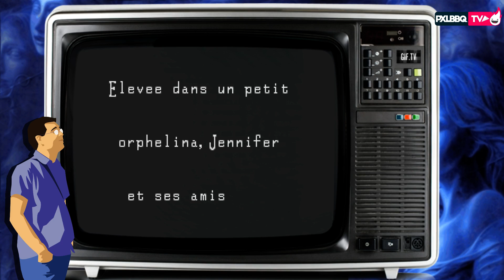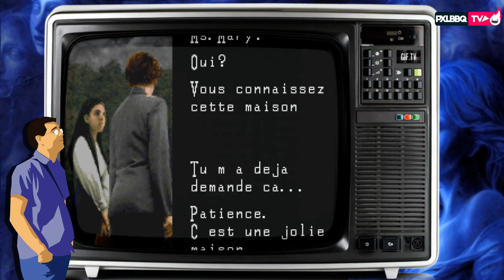[FR] Tic... Tac... The Clock Tower Awaits...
Pas loin de 20 ans plus tard, je redécouvre en français Clock Tower sur Super Nintendo, le premier Survival Horror sur console. Très atypique, très cruel et aussi très inspiré de Phenomena.